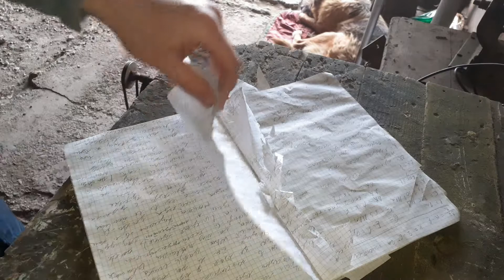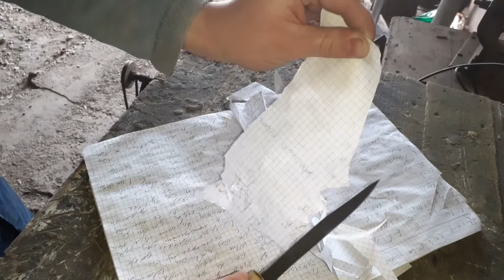Restoration Old Knife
Restore old army knife , sorry i had no time to upload more videos.